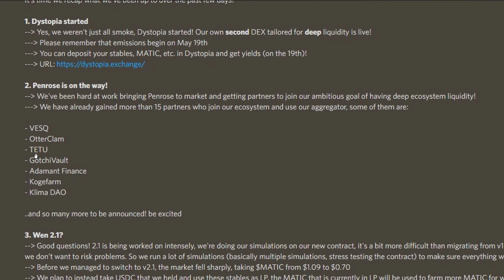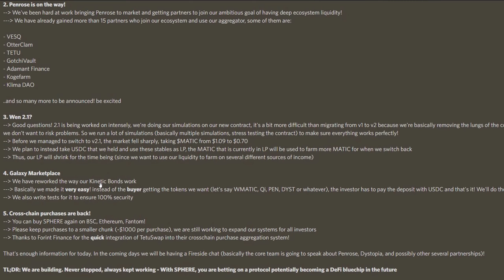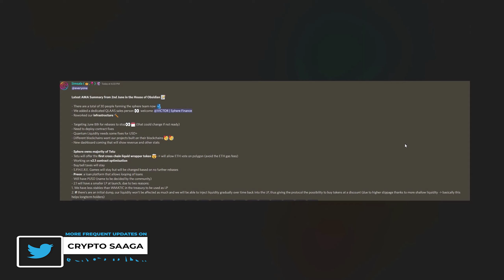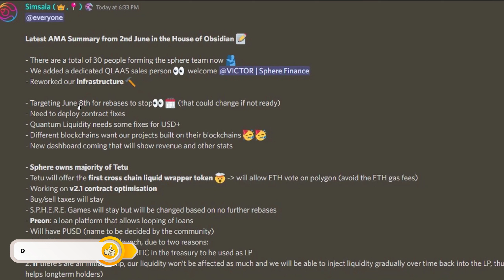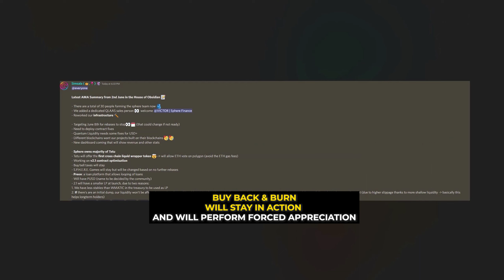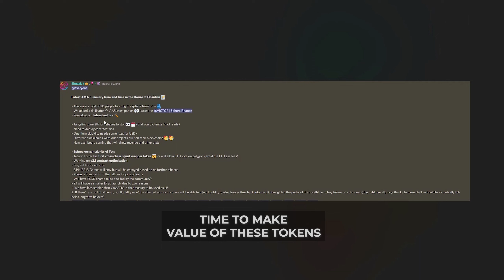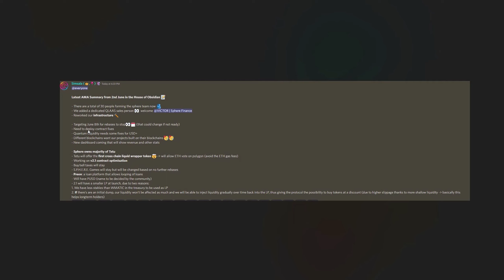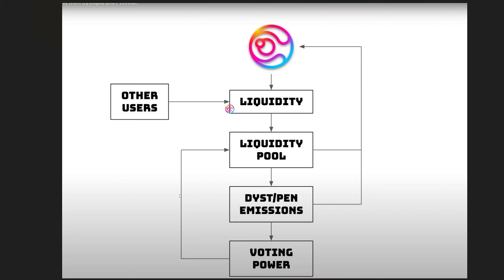Sphere Finance Big UPDATE | NO MORE PASSIVE INCOME | Going Mainstream | Crypto Saaga | हिंदी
Sphere Finance Big UPDATE | NO MORE PASSIVE INCOME | Going Mainstream |  Explained in Hindi | Crypto Saaga | हिंदी

Hello Dosto,                 .

Is video me apko  Sphere Finance se Judi ek Nai Badi Update ke bare me explain kiya hai kaise ye mainstream jane ki taiyari kar raha hai and kaise ye ane wale time me ek acha return deker ja sakta hai..

 Umeed Karta hu apko video pasand ayega.